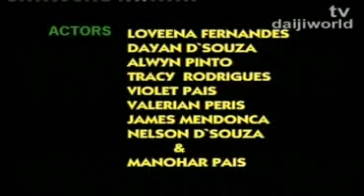Daijiworld - 2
TVdaijiworld